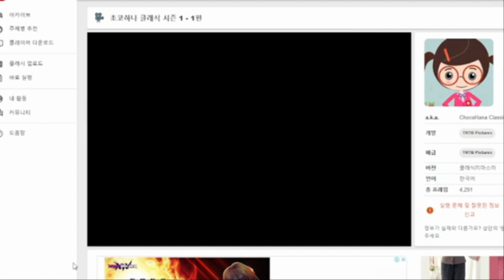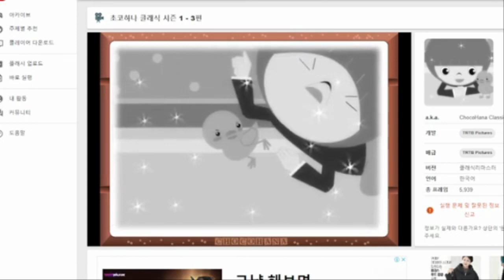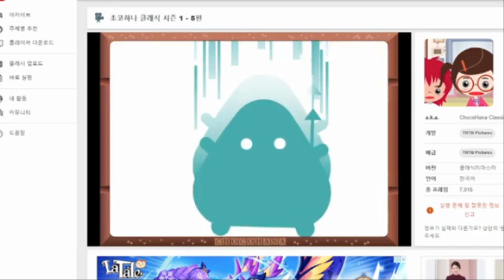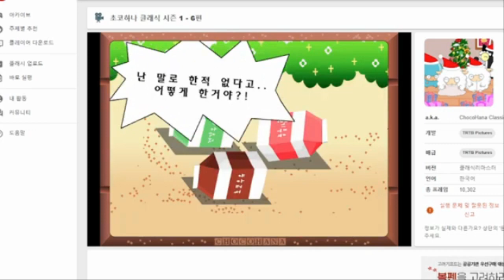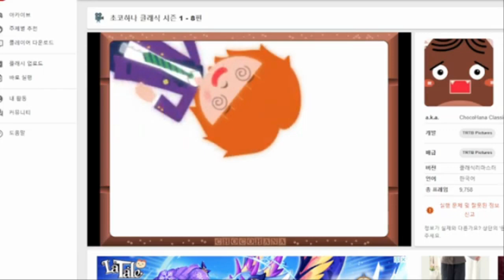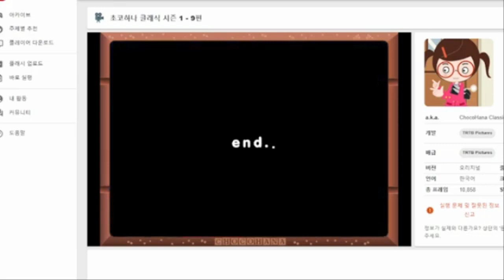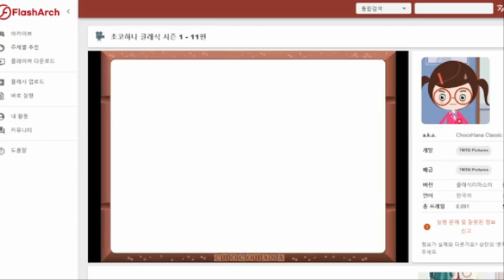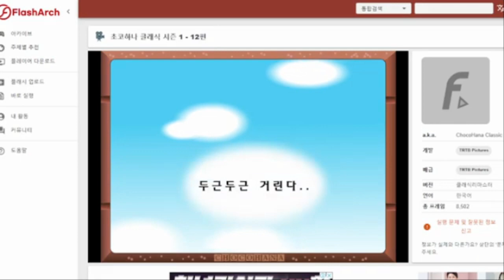초코하나 클래식 시즌 1 몰아보기